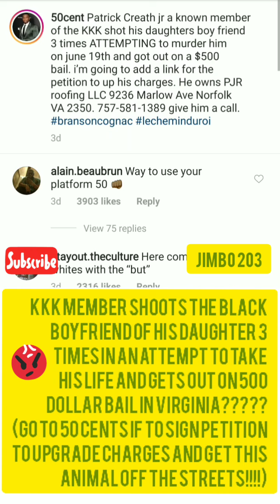ALLEGED KKK MEMBER PATRICK CREATH SHOOTS DAUGHTERS BLACK BOYFRIEND 3 TIMES,GETS 500$ BAIL ALLEGEDLY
SIGN THE PETITION ON 50 CENTS PAGE ON IG TO ATTEMPT TO UPGRADE CHARGES..